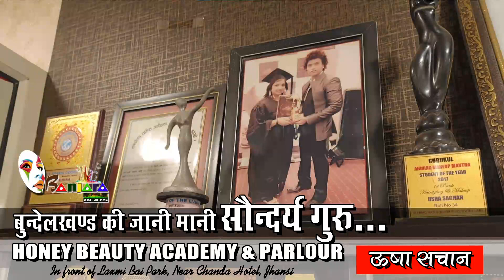बुन्देलखण्ड की जानी मानी सौन्दर्य गुरु ... ऊषा सचान II Bundelkhand II Beauty Parlour Academy II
Jyoti Prakash Khare
Naveen Shrivastava